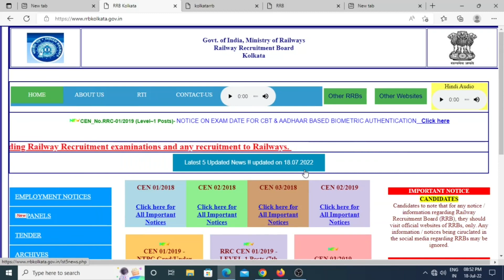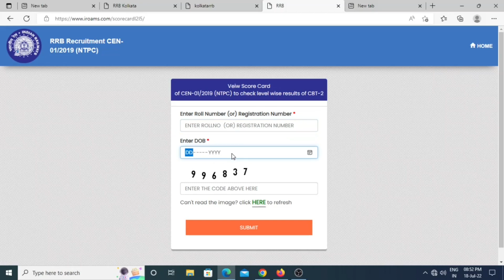rrb kolkata ntpc cbt 2 score card direct link| ntpc cbt 2 score card 2022| rrb ntpc cbt 2 marks